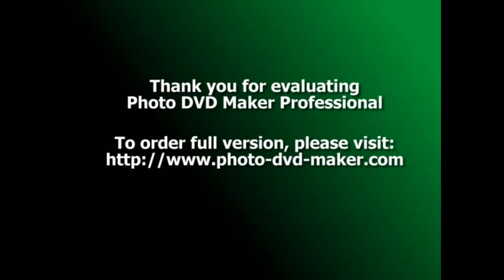Projekt vytvořen: Ne 1. květen 2011, 12:22:59 PDT